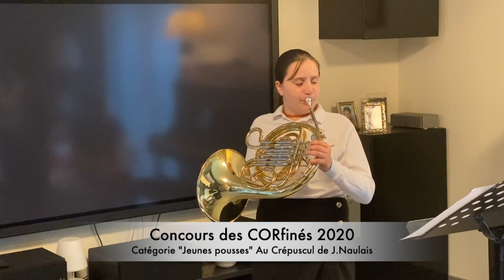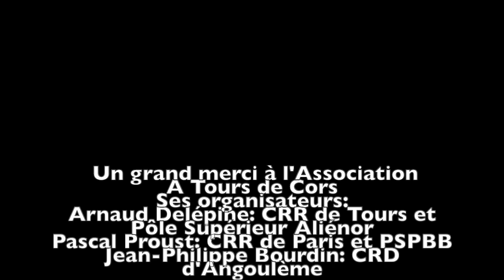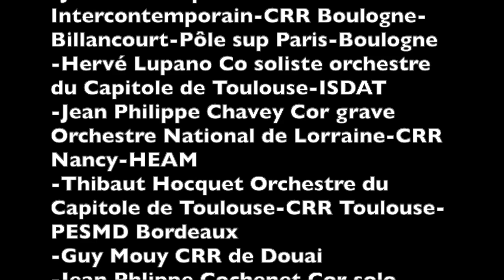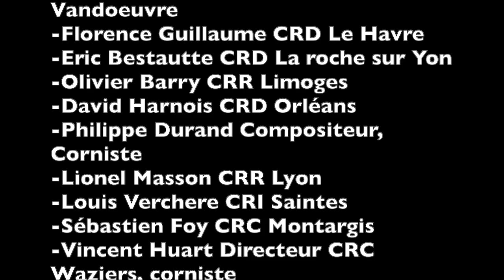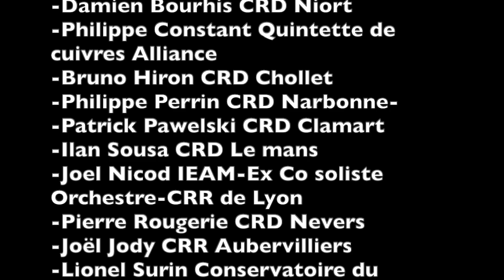Concours ders Corfinés "Jeunes Pousses" Au crépuscule de J.Naulais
Le Concours des Corfinés 2020
Catégorie"Jeunes Pousses" Au crépuscule de J.Naulais
Eliminatoires